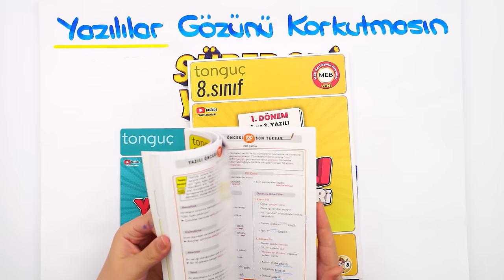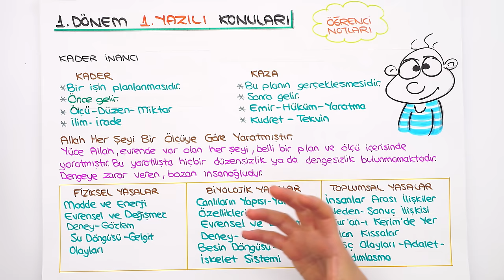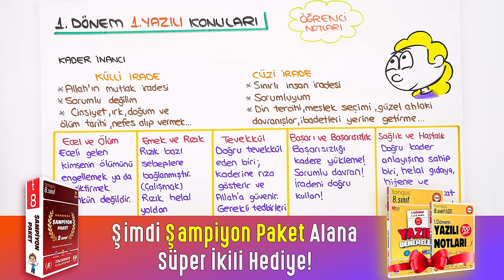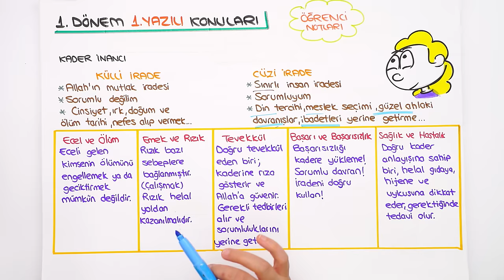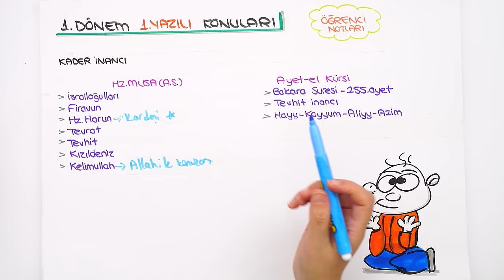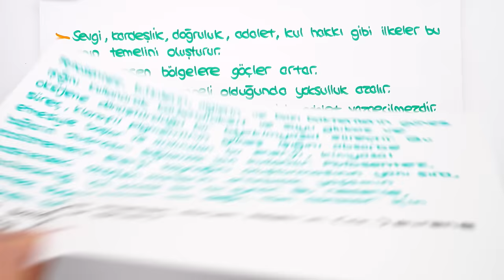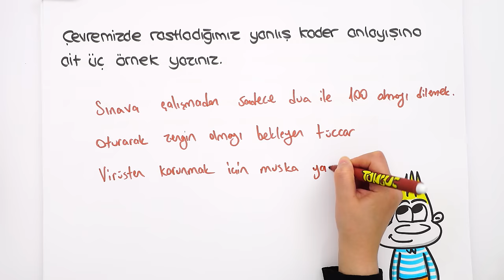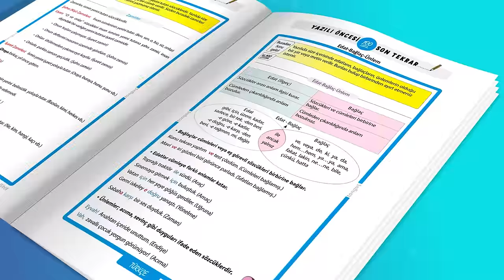8.Sınıf Din 1.Dönem 1.Yazılıya Hazırlık 📑 #2025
8.Sınıfın ilk Din yazılısında yüksek notları garantilemek için sınava girmeden önce mutlaka bu videoyu izlemelisin. 😍⭐yazılıkampı

Yazılılara bomba gibi hazırlanmak için 👇
⭐ 8. Sınıf Yazılı Notların ve Denemelerin Burada
📆 8. Sınıf Yazılı Kampı Programını Buradan İndirebilirsin

Giriş ve Kader İnancı Özet: 00:00
Hz. Musa (A.S) Özet: 14:55
İslam'ın Paylaşma ve Yardımlaşmaya Verdiği Önem Özet: 17:16
Yazılı Provası: 18:18
MEB Örnek Yazılı Sorusu Benzeri: 28:19